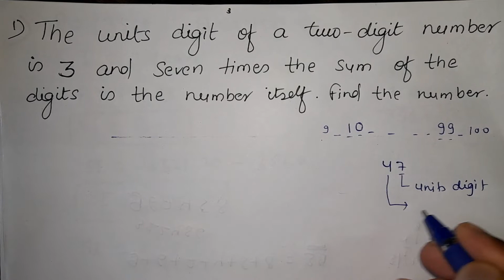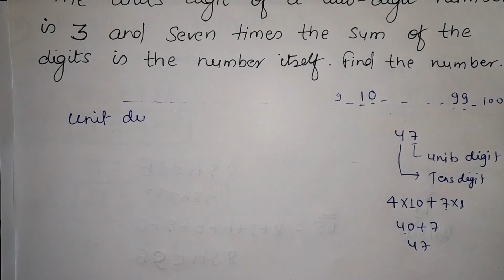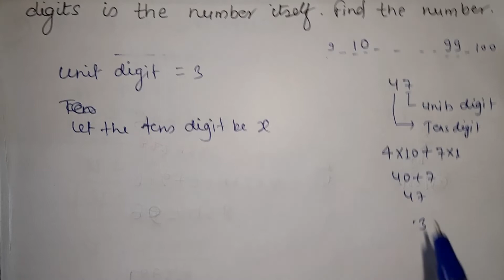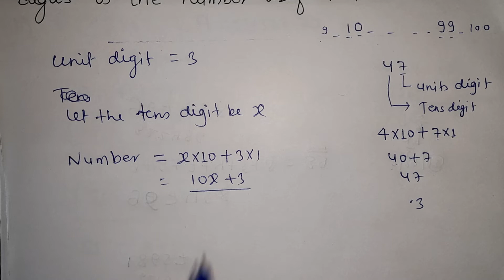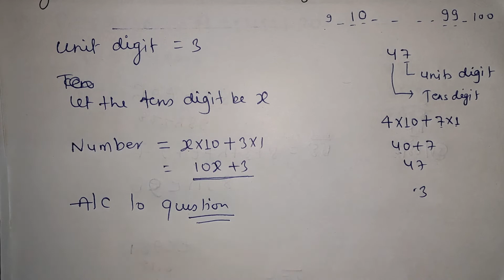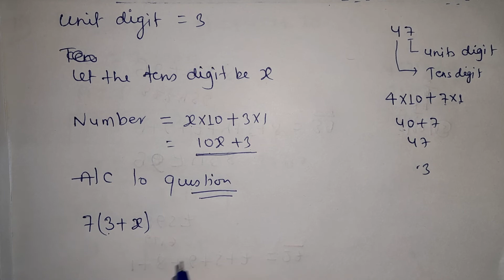The units digit of a two -digit number is 3 and seven times the sum of the digits is the numbers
The units digit of a two -digit number is 3 and seven times the sum of the digits is the numbers itself. Find the number.